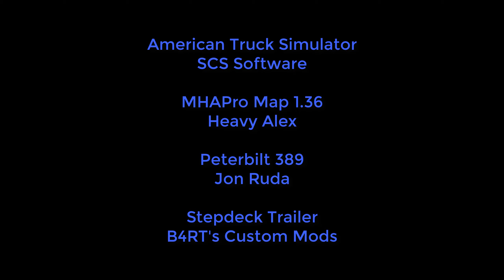American Truck Simulator video number 36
By SCS Software

PC Specs
Deskstop
Intel (R) Core (TM) i5-6600K CPU @ 3.50GHz 3.50
      GHz